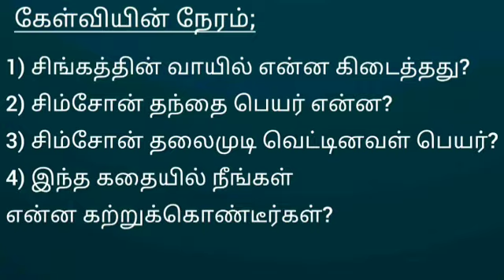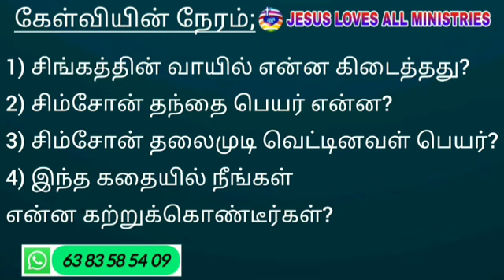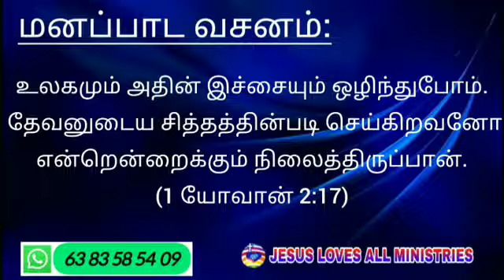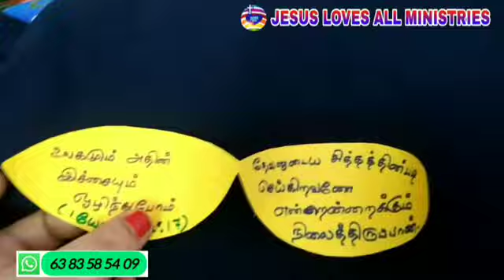1/12/2024 | CHILDREN BIBLE SCHOOL | சிம்சோன் | Jesus Loves All Ministries